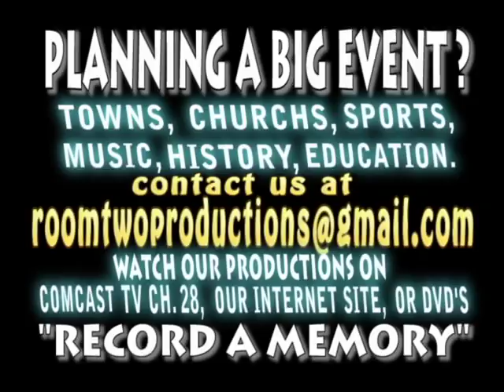Inside Music Today (Show 113)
On Show 113 our producer Bill sings the National Anthem with The Trump Boyz at our 18th Anniversary Concert, followed by a song from No Commitment.  From the Hebe Music days we have John Cantamessa & the Mainstreet Band, plus Dave Weber & Donna Delany.  Power Tongue performs from McStews in Levittown, PA and we wind up the show with Artisan.